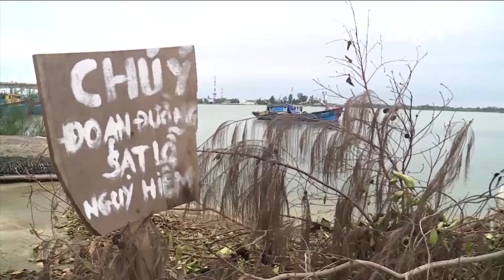VTC14 | Thừa Thiên - Huế: Sạt lở bờ biển nghiêm trọng sau mưa bão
Cũng do ảnh hưởng của bão lũ,  triều cao dâng cao, sóng dữ làm nhiều bờ biển, cửa biển tại tỉnh Thừa Thiên - Huế bị sạt lở nặng. Nước mặn cũng lấn sâu vào đất liền khiến việc canh tác, sản xuất của người dân gặp rất nhiều khó khăn. Ghi nhận của nhóm phóng viên.